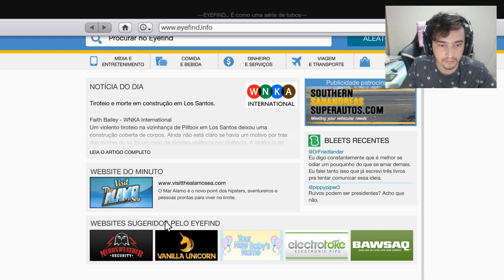O que acontece se o Jimmy levar uma mulher para casa? GTA 5